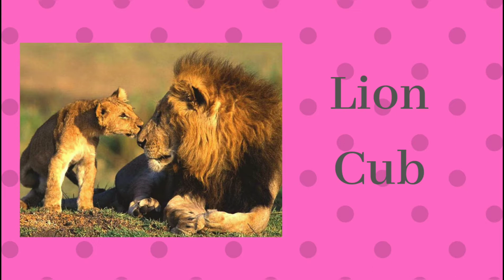Animals and their Babies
Learn animal names with their babies..